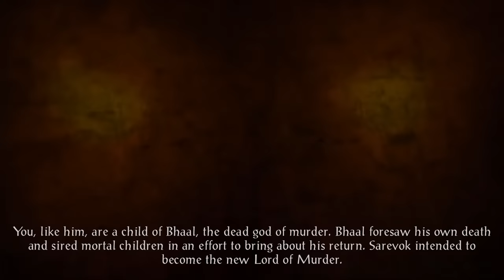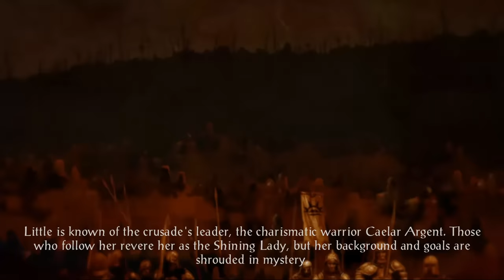The Story Of Baldur's Gate 1 - Supercut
The complete story of the original Baldur's Gate, plot point by plot point, all in one place.

Nic Ebenal
Anastasia Sarycheva
Tim Spijkerbosch
Arun Nair
Vincent Sellno
Mr. Sarcasm
Matthew Laine
Tslm
Sam Brockmann
Karl Winterling
Sir De La Cupcake
Marcin Salamon
Vivvin
Singha
Vitruvius
Em L
Rom RPG